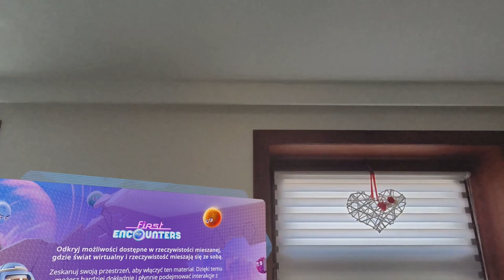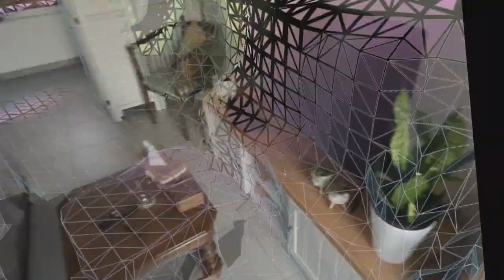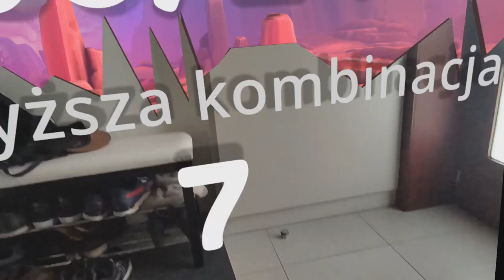‼️Pierwsze spotkanie z VR‼️